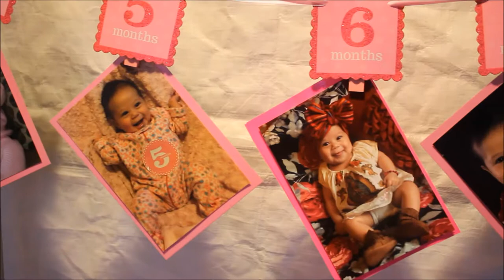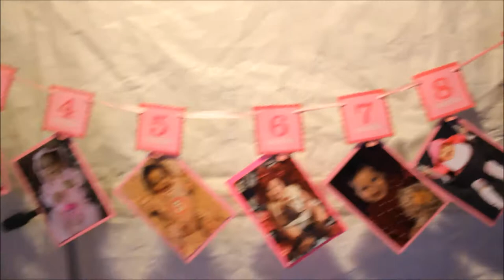Julissa Magana Baptism